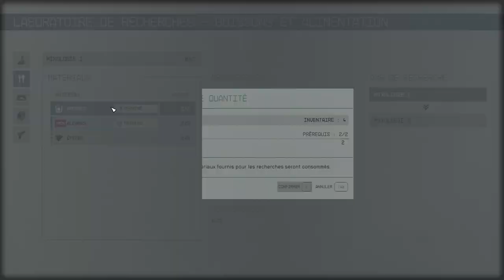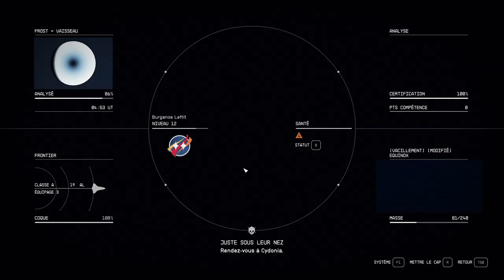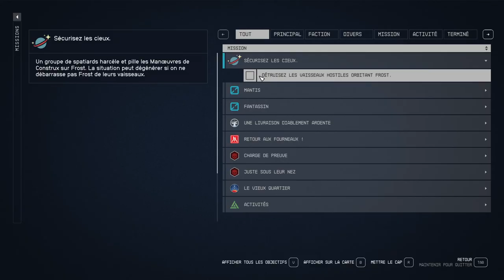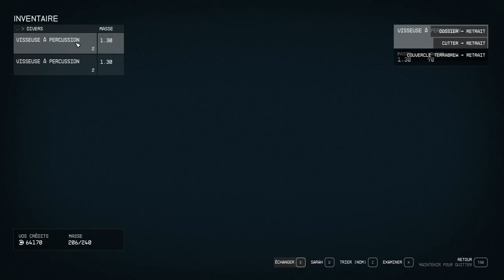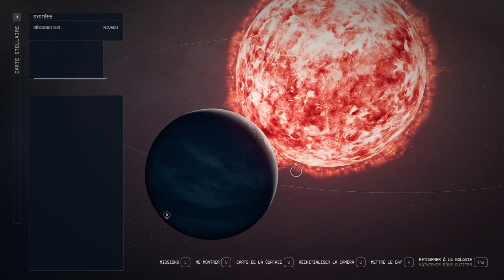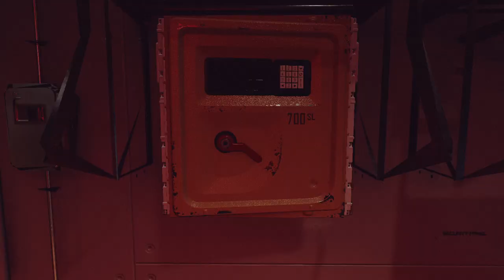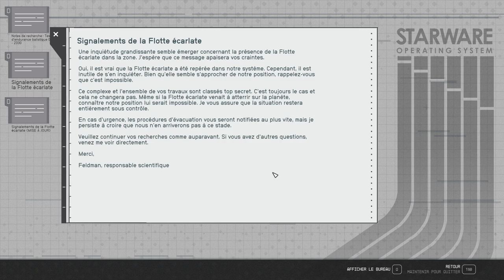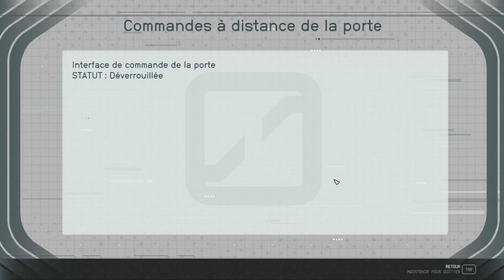STARFIELD - Voyage 12 - Site d'Atterri., Usine de Traitement, Chantier, Laboratoire Bionique [Frost]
STARFIELD - Voyage 12 - Site d'Atterrissage, Usine de Traitement des Minerais, Chantier, Laboratoire Bionique Abandonnée [Frost]

Knarfhang